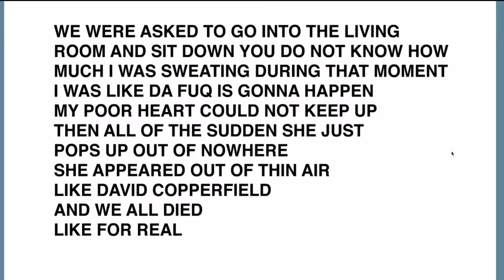Iconic Taylor Swift interview moments that all swifties know Part 2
Hi everyone!
This is a video compilation of some of the best, most memorable and iconic Taylor Swift interview moments. Hope you enjoy! Also, this is part 2 in my series "videos all swifties know and love". You will find the other parts on my channel.